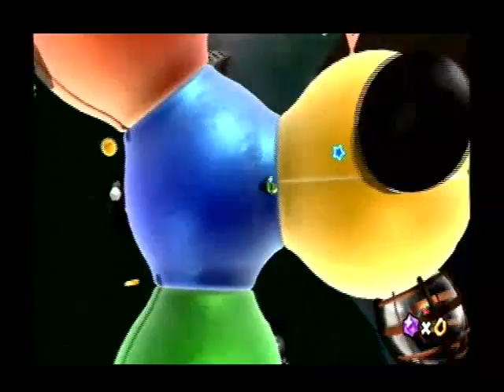Super Mario Galaxy - Episode 9 - Badass Dramatic Explosions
We go play fun and stress free levels